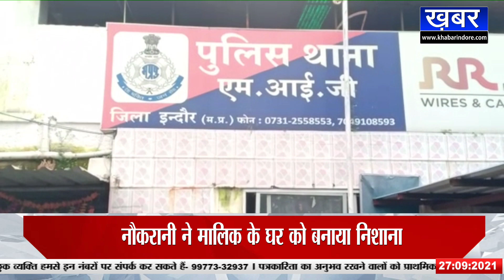घर में नौकरानी रखने वाले हो जाये सावधान, कहीं आपके साथ ना हो जाये ये घटना, देखें सीसीटीवी वीडियो